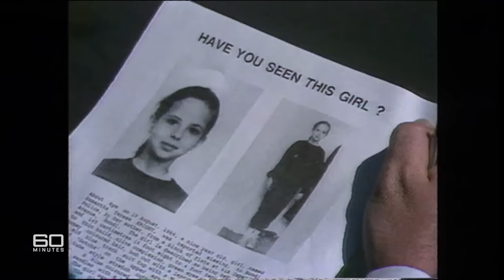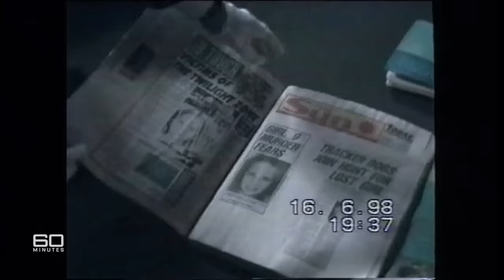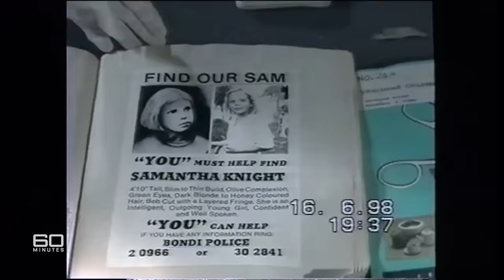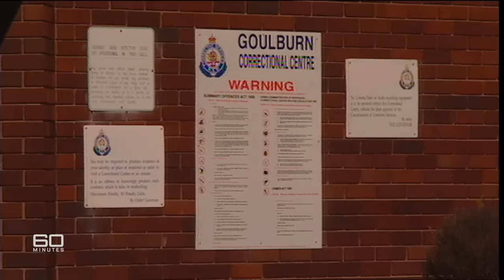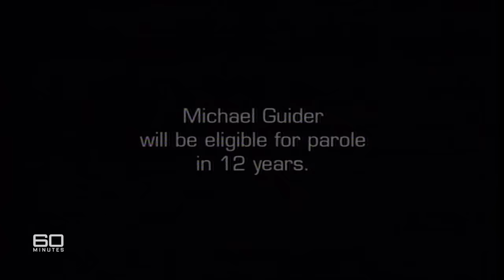The shocking killing of school girl Samantha Knight | 60 Minutes Australia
It's one of Australia's most baffling and disturbing abductions. Samantha Knight walked out of her mother's flat to go and buy school pencils. She never returned. Samantha had simply vanished. The photo of this 9-year-old was shown everywhere, but as the weeks and months passed, there was not the slightest hint of what had happened to her. For 16 years the case remained unsolved. On 60 Minutes, the inside story of the brilliant detective work that trapped Samantha's killer, Michael Guider into finally confessing. And, from prison, Guider now reveals chilling details of what he did.

60 Minutes Australia (2002)